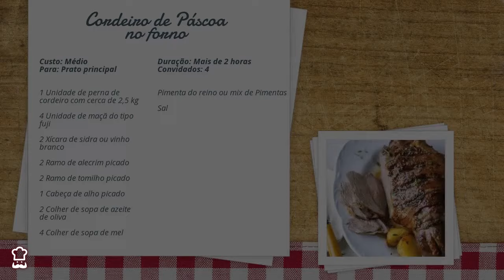Cordeiro de Páscoa no forno // tradicional e saboroso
Se você está planejando cozinhar cordeiro nessa Páscoa, não pode perder esta sugestão do TudoReceitas.com! Nela ensinamos você a preparar cordeiro de Páscoa no forno, bem temperado com ervas aromáticas e acompanhado de maçã, que confere um gosto adocicado ao molho. Confira abaixo a lista de ingredientes e o passo a passo!

INGREDIENTES:
- 1 Unidade de perna de cordeiro com cerca de 2,5 kg
- 4 Unidade de maçã do tipo fuji
- 2 Xícara de sidra ou vinho branco
- 2 Ramo de alecrim
- 2 Ramo de tomilho
- 1 Cabeça de alho
- 2 Colher de sopa de azeite de oliva
- 4 Colher de sopa de mel
- Pimenta do reino ou mix de Pimentas
 - Sal